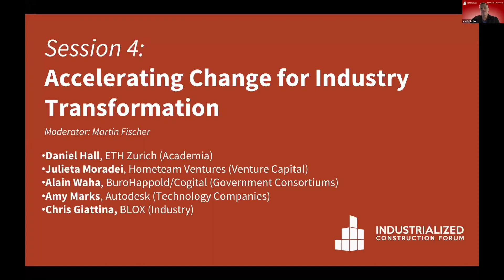CIFE, Stanford | ICF 2021 | Session 4 | Intro by Martin Fischer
Session 4 | "Accelerating Change for Industry Transformation" | Intro from Martin Fischer on our annual Industrialized Construction Forum.